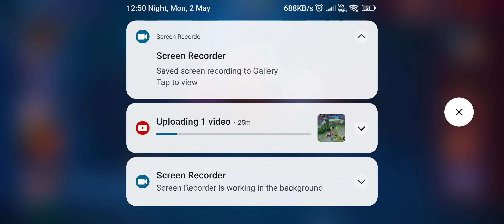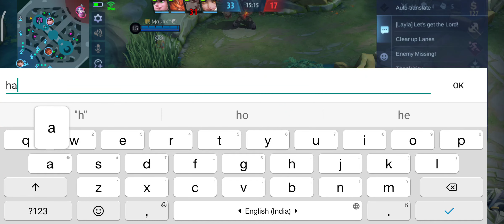in rank match 17 kill with edura 😂😂😂😂 just check it out